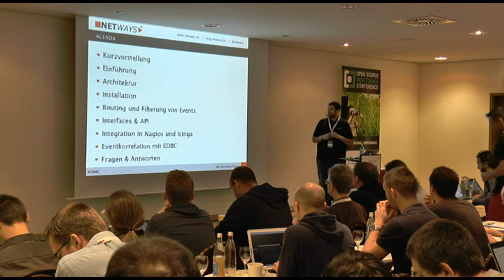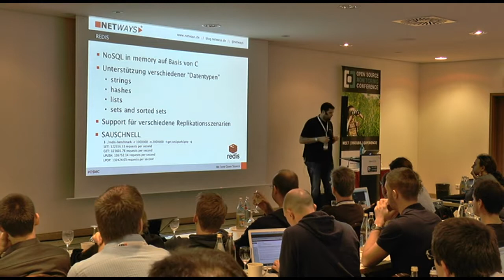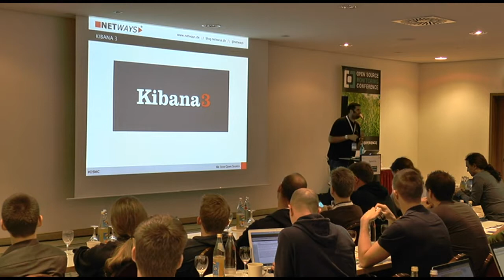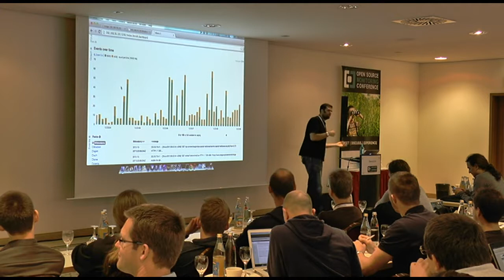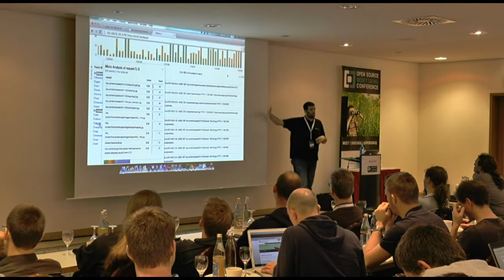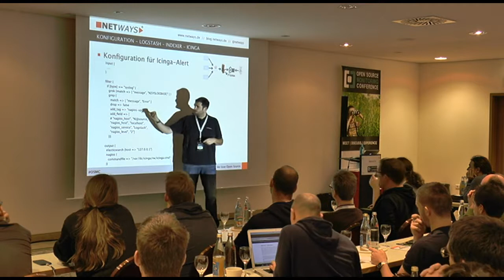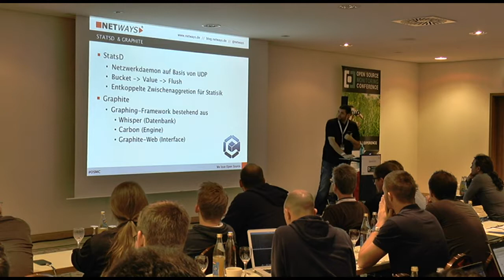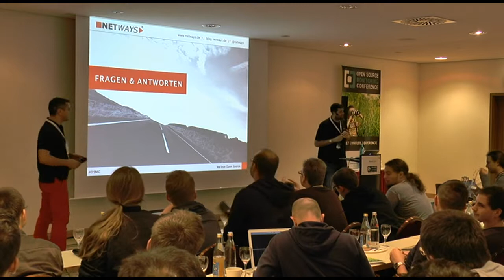OSMC 2013 | Bernd Erk: Log- und Eventmanagement (DE)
Das Handling von passiven Events und deren Korrelation gehört nicht gerade zu den großen Stärken von Nagios und Icinga. Natürlich ist es mit Hilfe verschiedener Plugins und Add-ons möglich unterschiedlichste Quellen zu überwachen und auszuwerten, eine regelbasierte Verarbeitung und Langzeitspeicherung gestaltet sich jedoch meist schwierig.
Um eine lückenlos nachvollziehbare Kette an Logs und Events von Entstehung bis zur Speicherung sicherzustellen, stehen diverse Open Source Lösungen zur Verfügung. Werkzeuge wie Logstash, EDBC und statsd genießen in den letzten Monaten größer werdende Beliebtheit, werden jedoch häufig isoliert konfiguriert und betrieben. Die große Herausforderung besteht darin, die vorhandenen Werkzeuge miteinander zu verbinden um die individuellen Stärken optimal zu nutzen.
Neben einer Einführung in die verwendeten Tools, demonstriert der Vortrag eine konkrete Implementierung der beschriebenen Komponenten und deren Anbindung an Nagios und Icinga. Dies geht von der Installation und Konfiguration bis hin zu erweiterten Filter- und Korrelationsregeln.